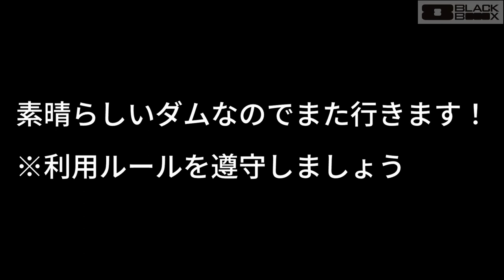【ENGINE】ライクフィッシュテールが釣れ過ぎました【芹川ダム】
連休初日の芹川ダムは大混雑＆爆風＆極寒＆ノーバイトの地獄でした・・・
しかし、ENGINEから発売されたばかりのライクフィッシュテールによって天国となりました。
このワーム、もの凄く釣れます！
ロッドはKOMCLUSION64LSがベストマッチ！

バスフィッシング大好き！
サラリーマン家庭持ちサンデーアングラーのザキヤマです！
アマチュアレベルですが、↓のスポンサー様にお世話になりながら、トーナメント活動や釣行記録、おすすめタックル紹介などを定期的にアップしています。
各種SNSのアカウントはこちら↓です！
フレンド申請、DM等もお気軽にお願いします！